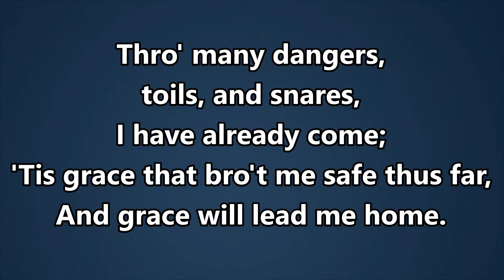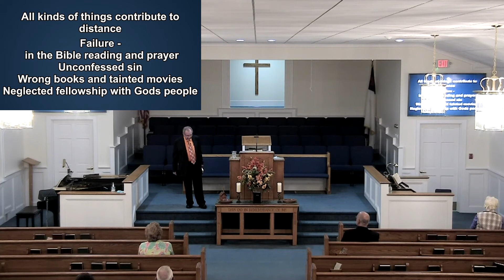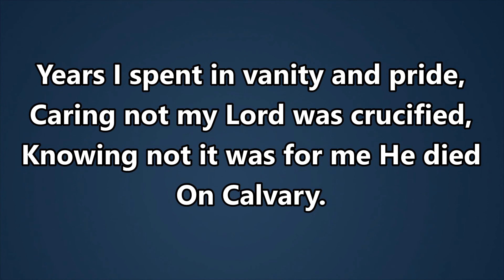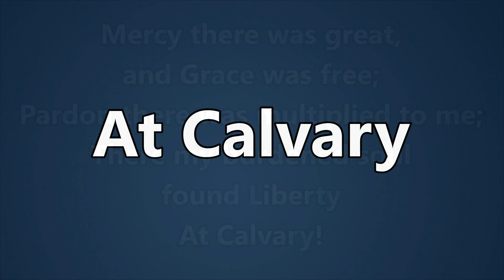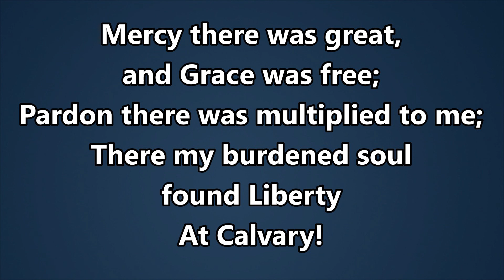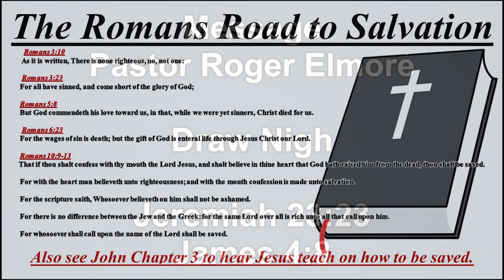Pastor Roger Elmore (9/21/22) - Draw Nigh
Pastor Roger Elmore (9/21/22) - Draw Nigh - Jeremiah 23:23 & James 4:8

Introduction: ( 2:15 ) Pastor Roger Elmore
Message: ( 5:50 ) Pastor Roger Elmore
Songs:
Amazing Grace ( 0:30 )
At Calvary ( 37:30 )